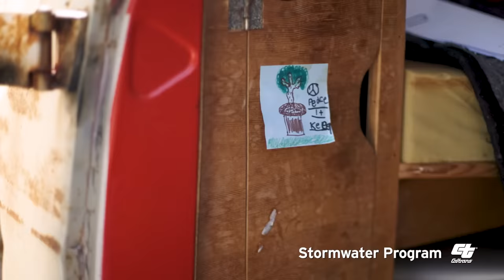Rob Machado CalTrans